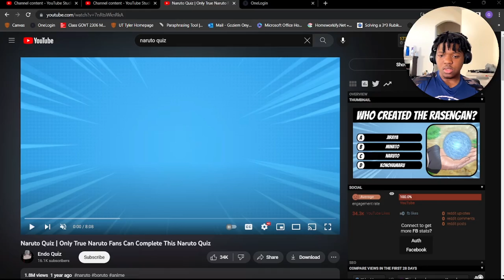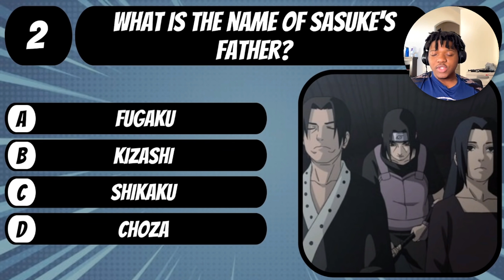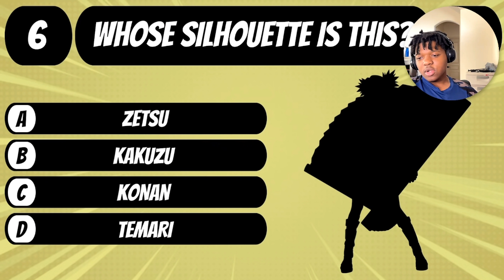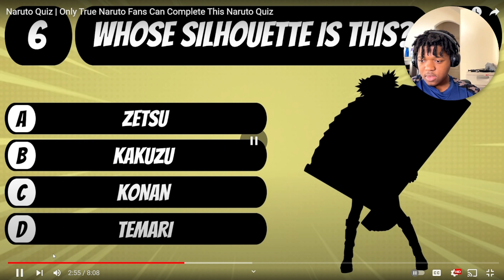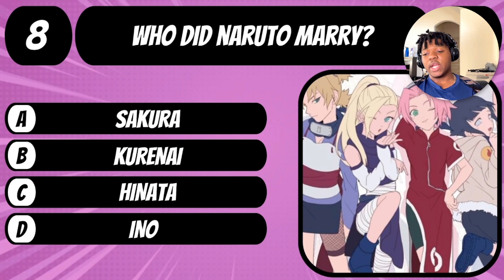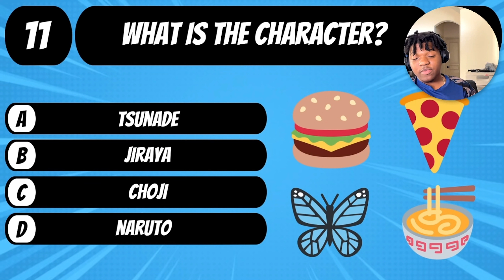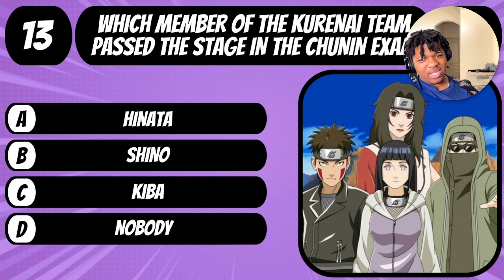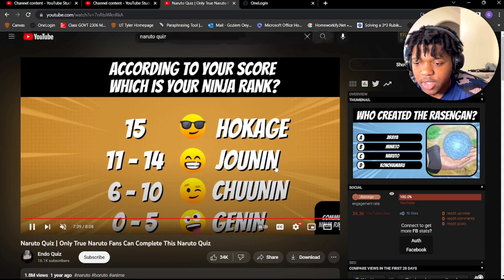NARUTO QUIZ CHALLENGE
We do not claim ownership of any third-party copyrighted material. If you believe your content has been used inappropriately, please contact us, and we will promptly address the matter.ver, nor is my video a replacement for watching the original video and listening to the song